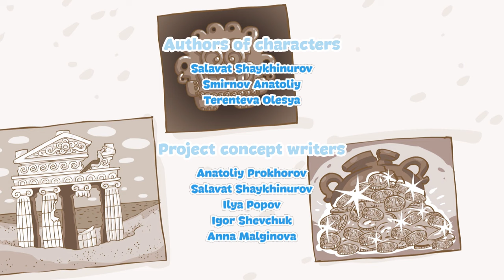KikoRiki 2D | Seedling Adventures 🌱 Best episodes collection | Cartoon for Kids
00:00 - Indian Tea
06:20 - The Souvenir
12:23 - Meteorology
18:24 - It Can't Be True
24:27 - Project Africa
30:28 - Invisible Me
36:30 - Medium
42:32 - The Uncultivated
48:33 - The Creator
54:35 - Archaeology